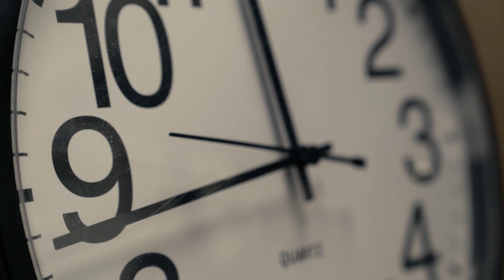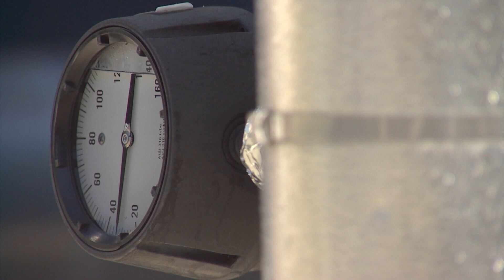How 'forever chemicals' impact your health: HealthLink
PFAS are present in the environment as well as your body. The health impacts are less clear.